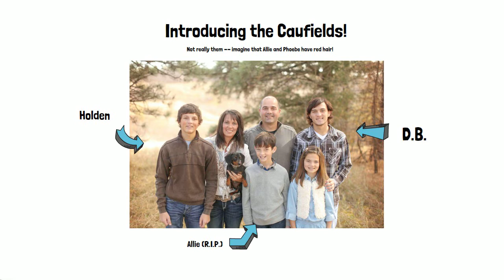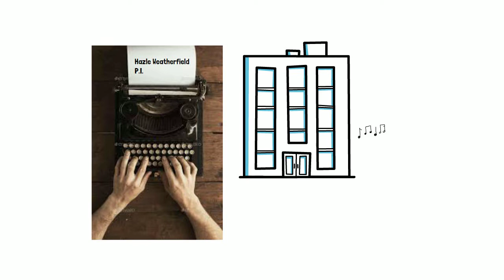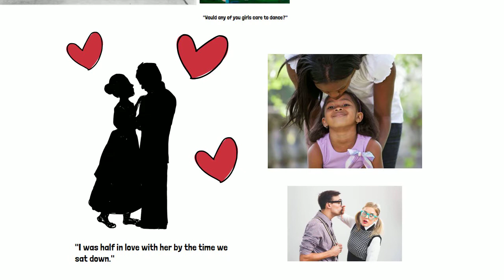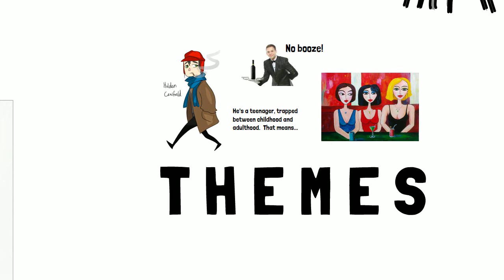Catcher in the Rye, Chapter 10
This is a recap of J.D. Salinger's Catcher in the Rye, Chapter 10.  Refresh your memory about the reading in about the time it takes to move from one class to another.

I've taught at expensive private schools for twenty years, and now I'm bringing that same insight to you for free!  And in under five minutes!